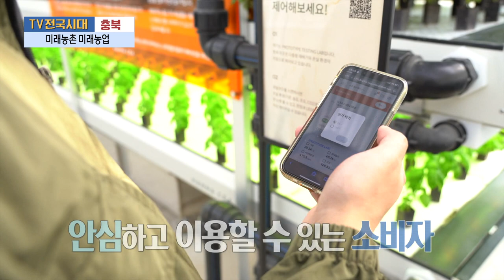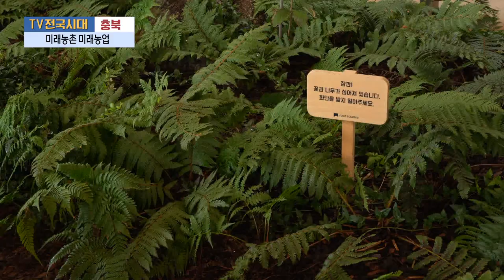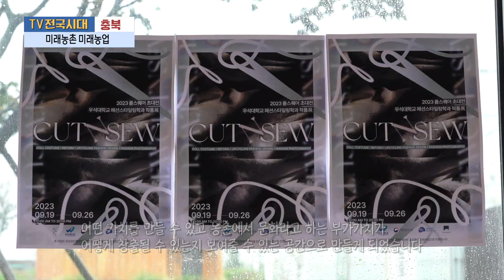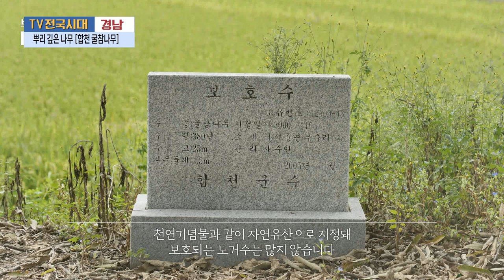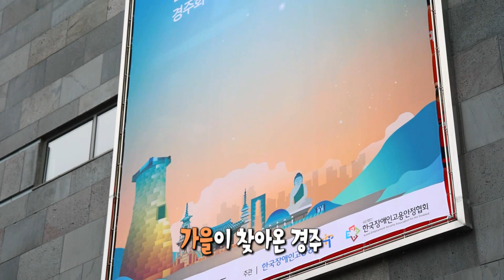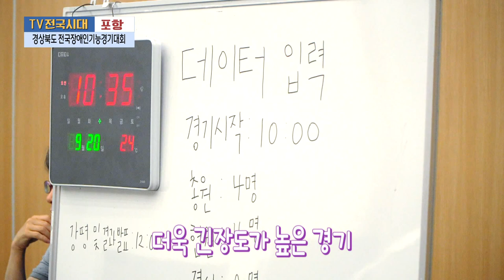[TV전국시대] 10월24일(화) 전체방송 다시보기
10월24일(화)

충북-미래농촌 미래농업
경남-뿌리깊은나무 [합천 굴참나무]
안동-백설공주도 반한 문경사과
여수-반짝반짝 뷰포인트
포항-경상북도 전국장애인기능경기대회